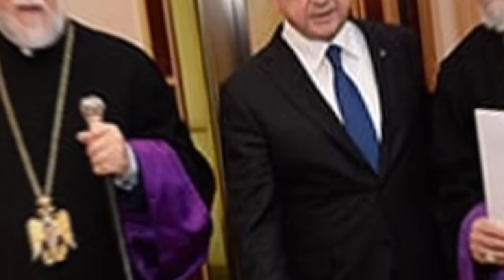Գողական անուշ ապերները սարսափելի զգուշացում են տվել. Շտապ Բացահայտում